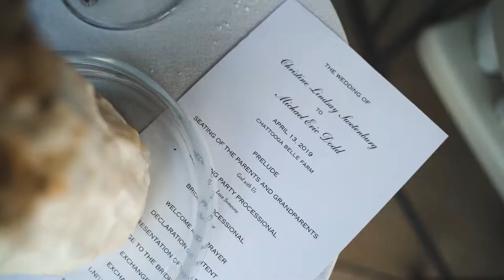Christine and Michael // Social Media Trailer 19.04.13